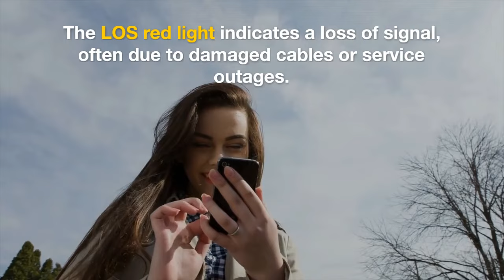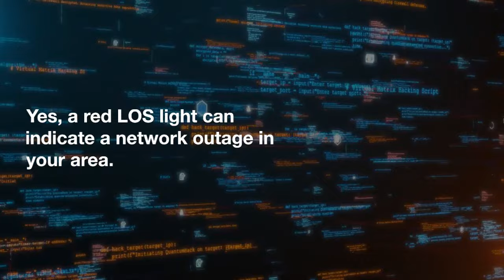How To Fix Globe At Home Los Red Light? Modem Power Light Red Must Watch!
If you are interested to learn more about How to Fix Globe At Home Los Red Light?,

This video is all about How to Fix Globe At Home Los Red Light? information but also try to cover the following subject:
-modem power light red
-los red light on router
-wifi router red light blinking

Youtube is the best website to go when searching for videos about How to Fix Globe At Home Los Red Light?.
How to Fix Globe At Home Los Red Light? Is clearly something that interests you and a lot of people so I made this video .

Follow our videos about How to Fix Globe At Home Los Red Light? and also other similar topics on

Now that you have actually watched our YT video regarding How to Fix Globe At Home Los Red Light? Did it assisted?
Please 'like' the video to assist your friends searching for modem power light red or los red light on router :)